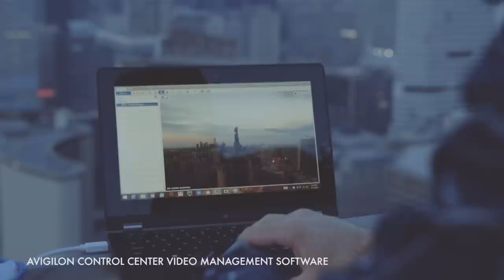Avigilon 7K Pro Camera: Time-Lapse Video - Behind the Scenes With Ryan Emond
In 2015, Avigilon released the world’s first single sensor 7K (30 MP) HD security camera, pushing the limits of conventional video surveillance. To demonstrate the camera’s ability to capture clear images in large spaces from a far distance, renowned time-lapse photographer Ryan Emond created a video showcasing the camera. Hear Ryan’s take on shooting some of the most beautiful cities in North America with the groundbreaking Avigilon 7K camera in this Behind The Scenes featurette.

Ryan traveled to some of North America’s most iconic cities to capture them at different hours of the day. From sunrise in Toronto, a busy morning in Boston’s busy harbor, midday in New York and Chicago to sunset over Dallas and Vancouver.

The results were extraordinary...